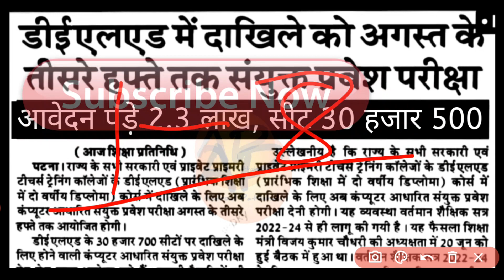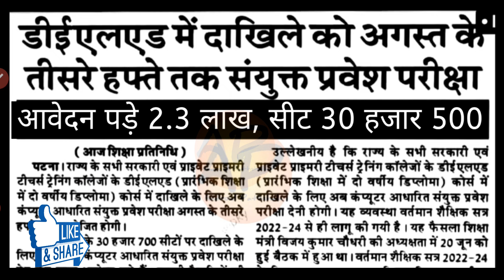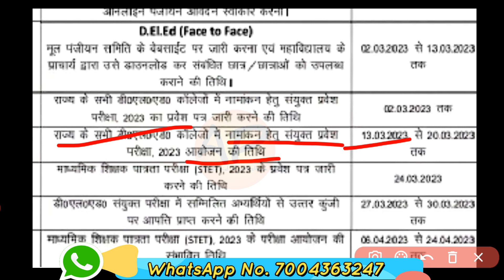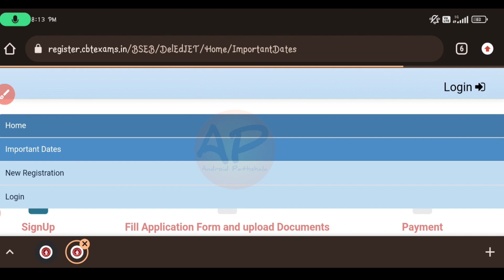Bihar DElEd Entrance Exam 2023, Bihar D.El.Ed Entrance Exam Date 2023, bihar deled admission 2023